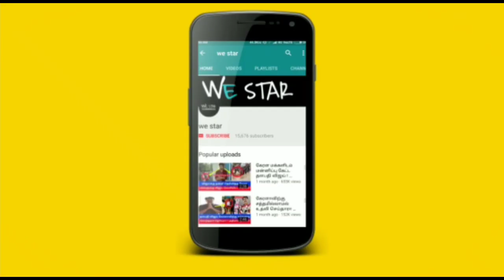சற்றுமுன் எங்கும் கண்டிராத ஆருத்ரா தரிசனத்தின் அபூர்வ வீடியோ காட்சி ! 1மணி நேரத்தில் வைரலான வீடியோ !